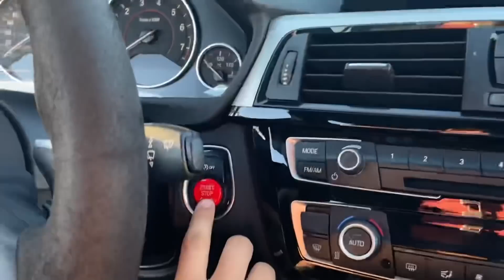TECNOLOGIA E BOM GOSTO